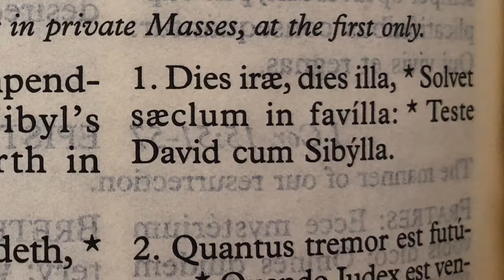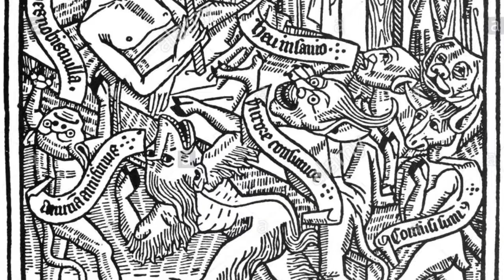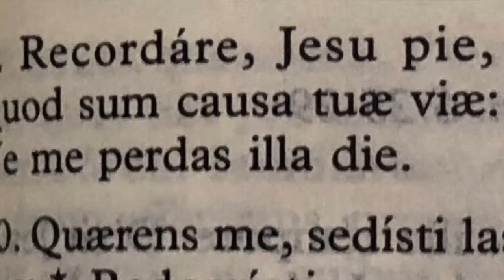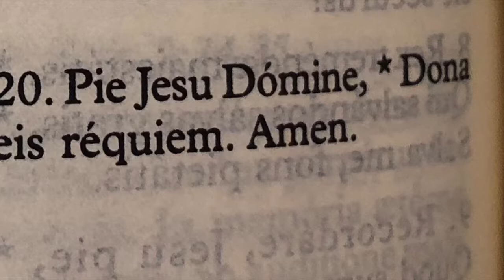Day of wrath